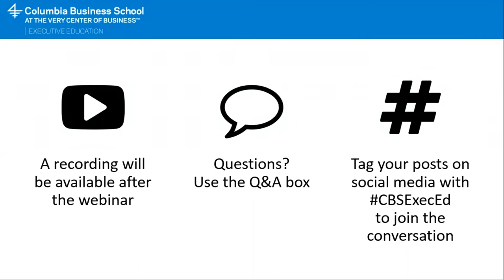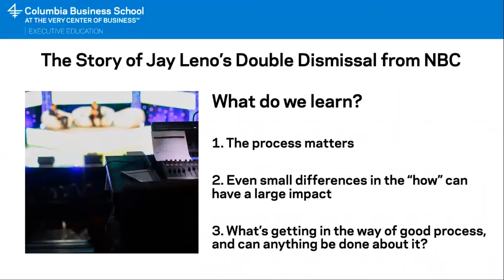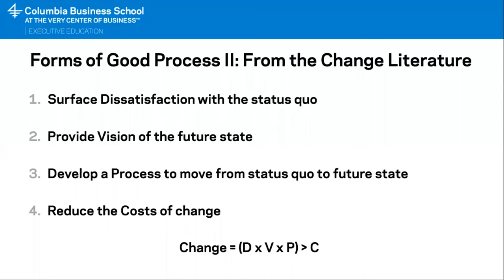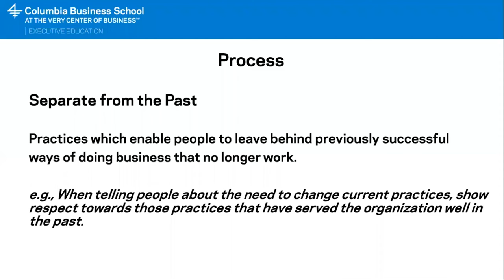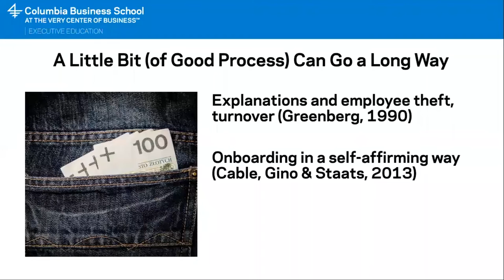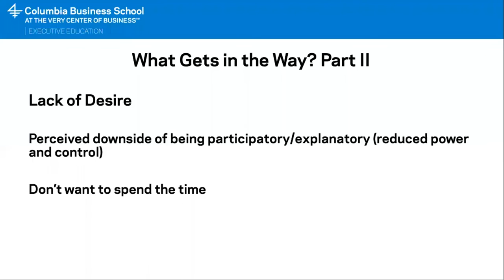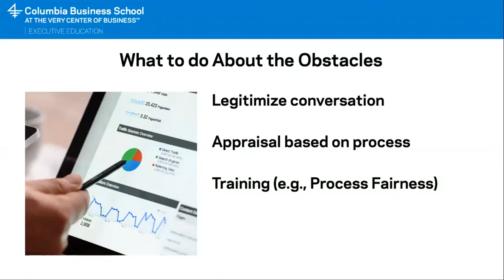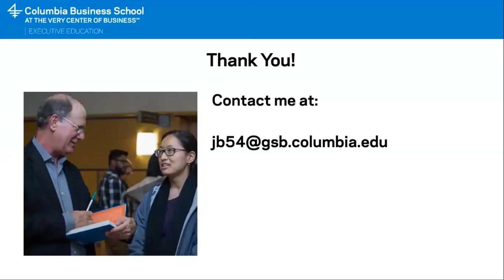The Process Matters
In this webinar with Joel Brockner, professor of business at Columbia Business School and a leading authority on change management, leadership, and decision-making, learn how the right process will lead to better outcomes and why managers have to do more than meet targets and goals.

Professor Brockner is the faculty director of the following programs at Columbia Business School Executive Education: